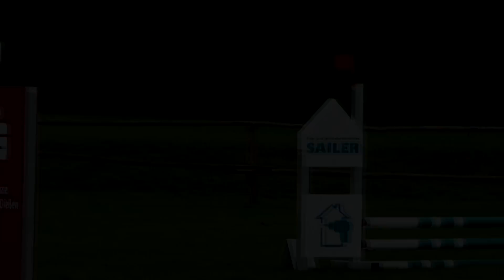ERSTER Caprilli Aufgabe 2a | STURZ?? [Kommentiert]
wir sind am 17.09. auf dem Turnier in Landsberg gewesen und sind unseren aller ersten Caprilli geritten, leider ging in der Prüfung nicht alles rund...
Dennoch bin ich mehr als zufrieden mit meiner Maus! :)
Am Samstag den 30.09. haben wir unser letztes Turnier für dieses Jahr und zwar fahren wir  wieder in den Reitclub Augsburg, wo wir unser erstes Turnier gestartet sind :)